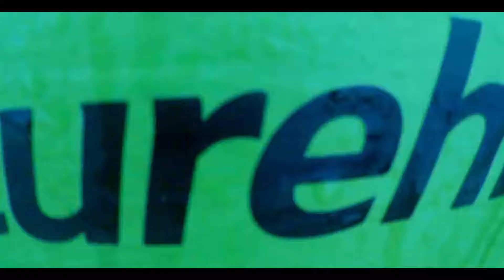Mt Pinatubo (Beautiful Disaster) via Sapang Uwak, Porac Pampanga